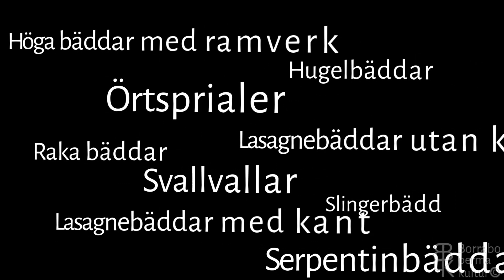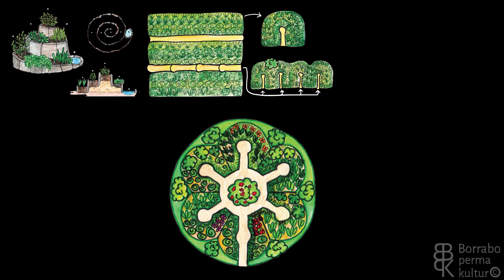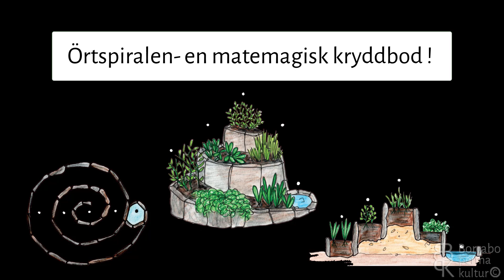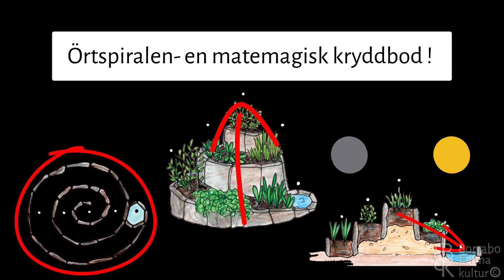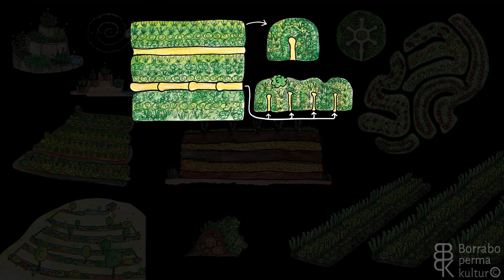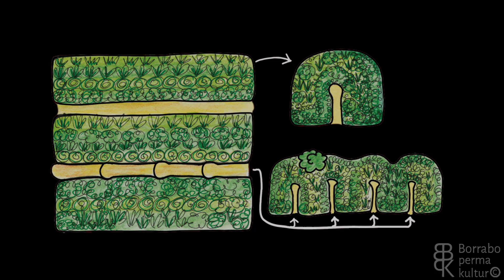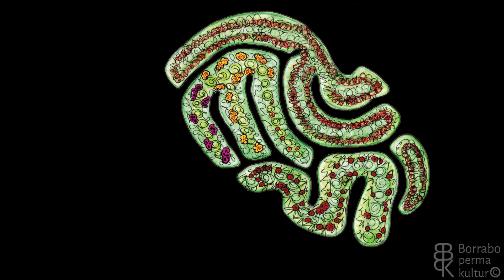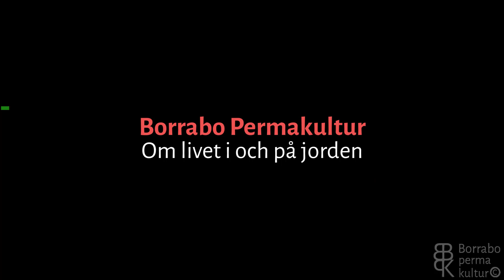Del 3 Permakultur i praktiken. Avsnitt 1: Bäddar del a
När du fått en bra överblick över ditt område med hjälp av din sektorsanalys och din zonindelning är det dags att fundera på hur du vill anlägga dina odlingsbäddar. Det finns många sätt att bädda en bädd!